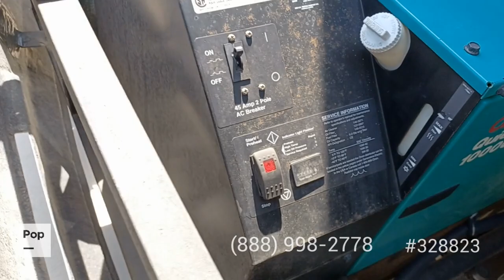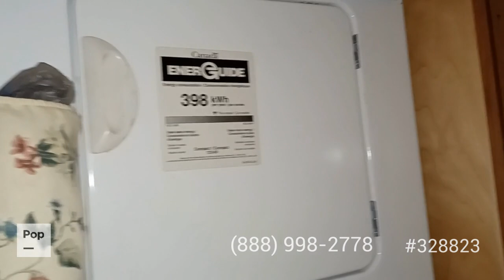Used 2007 Allure 470 Siskiyou Summit 42' for sale in Labelle, Florida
2007 Allure by Country Coach well maintained. 400HP Cummins diesel. Very roomy with 4 slide-outs.

View almost 100 photos and VERY DETAILED information of this 2007 Allure 470 Siskiyou Summit 42' for sale at